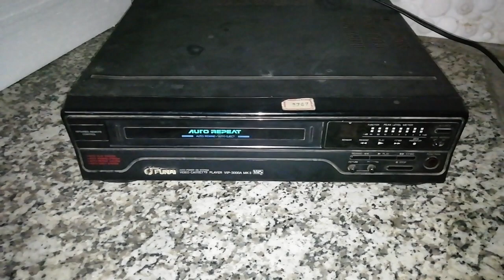Vcr ytouch , vcp not working sale.. 600Rs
Vcp not working ,
sirf spare part ke liye istemal kar sakte hain aap

Sale...